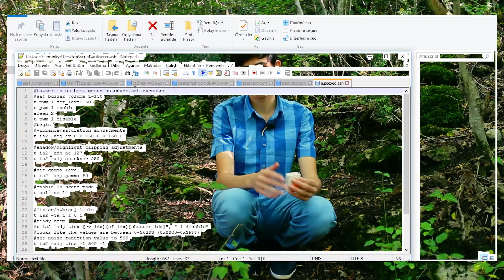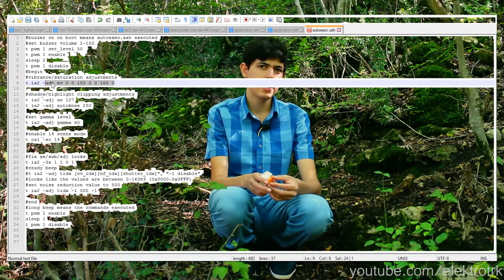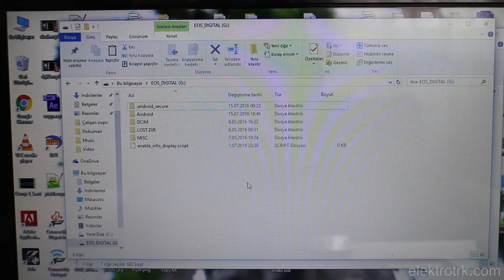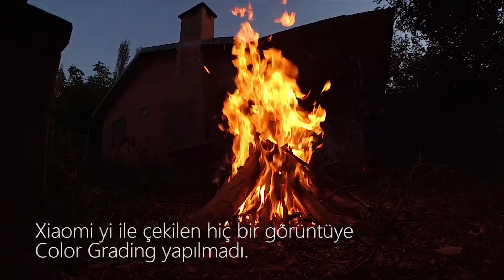Xiaomi Yi Görüntü Solukluğu ve Keskinliği Çözümü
Bu videomuzda Xiaomi yi aksiyon kameramızda sıkça rastlanan bir problem olan renklerin soluk olarak görünmesi problemini çok basit bir şekilde çözüyoruz.

►Kullanılan müzikler 9:20